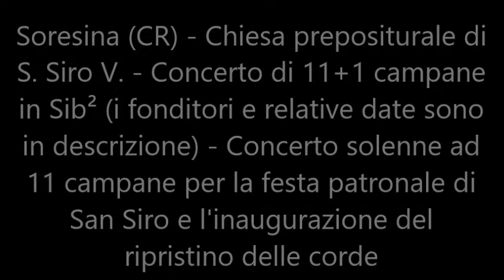Le campane di Soresina (CR) - Concerto di inaugurazione delle corde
Soresina (CR) - Chiesa Prepositurale di S. Siro V. - Concerto di 11+1 campane in Si♭² G. Crespi 1841, Si♭² rif. G. Crespi 1850, La♭³ rif. F.lli Barigozzi 1900, Mi♭³ rif. F.lli Barigozzi 1908, La³ e Re³ rif. L. d’Adda 1950, Fa³ rif. R. Mazzola 1969, Do³ rif. P. Capanni 2002 - Doppio sistema solo per quanto riguarda il suono a corda - Concerto solenne (manuale) ad 11 campane per la fine della S. Messa solenne nella festa patronale di San Siro e l'inaugurazione del ripristino delle corde - Suonano in ordine:
Alessandro (3)
Mattia
Andrea (2)
Francesco
Emanuele
Riccardo
Simone (2)
Marco
Giulio
Davide
Lorenzo
I numeri tra parentesi si riferiscono al numero di persone che hanno lo stesso nome, i cognomi non li scrivo onde evitare di aver rogne per la privacy (ga manca dom a chel).
La vecchia tastiera per ora giace sotto la cella campanaria in attesa di un futuro ripristino.
Dal giorno successivo all'inaugurazione le campane vengono suonate a corda (ovviamente quando è solennità o comunque festa) da ragazzi e bambini della città che stanno imparando a suonare, pronti per formare in futuro un nuovo gruppo di campanari cittadini.
Dedico questo video ad Alessandro, che ringrazio molto.